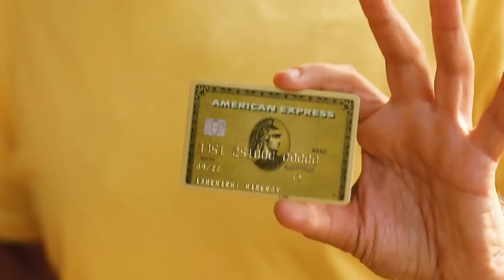Վտանգավոր թաղամաս Ռիո Դե Ժանեյրոյում